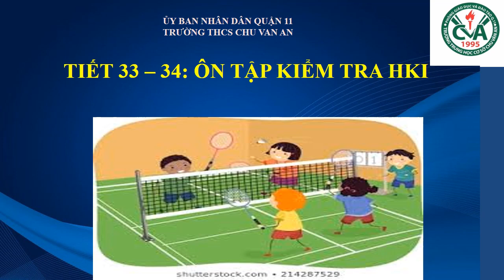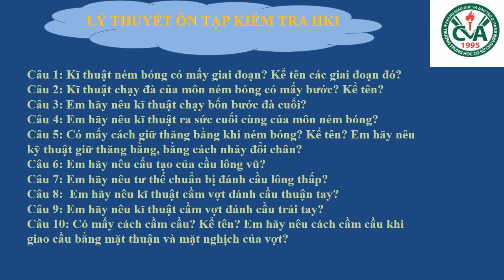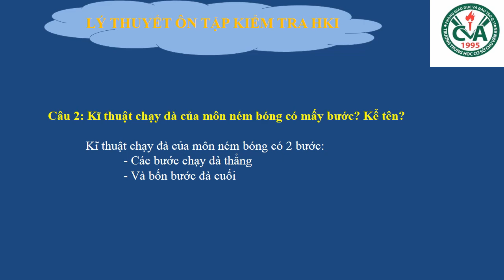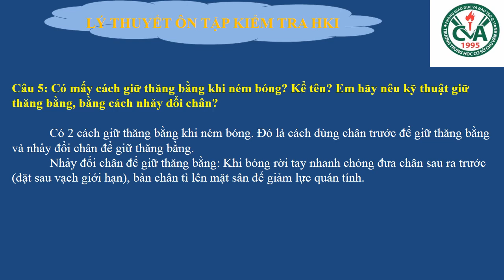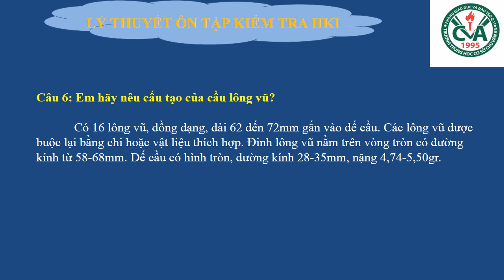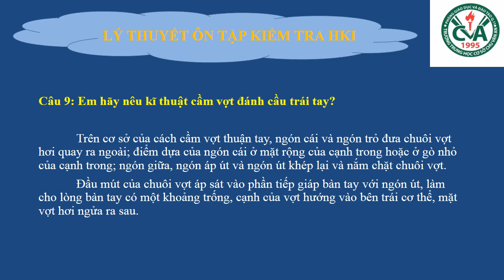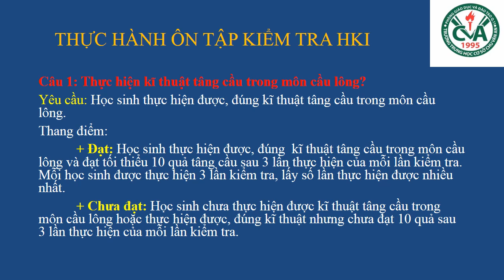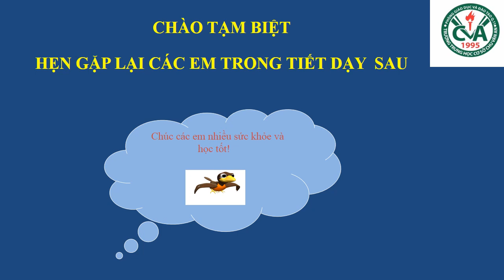THỂ DỤC 6 (Tuần 17 / HK1) - TIẾT 33+34: ÔN TẬP KIỂM TRA HỌC KỲ I (Tiếp theo)